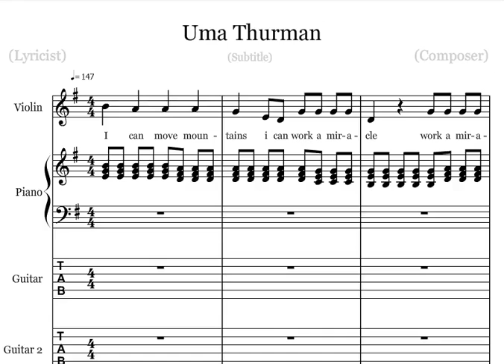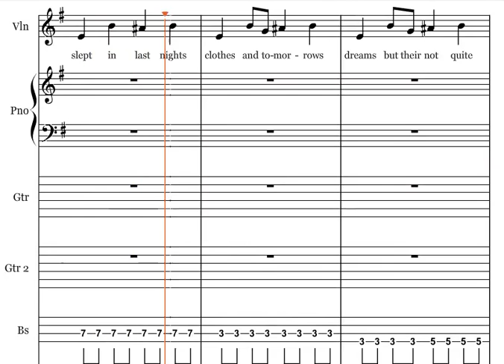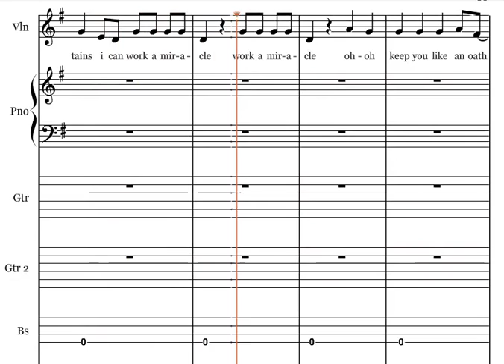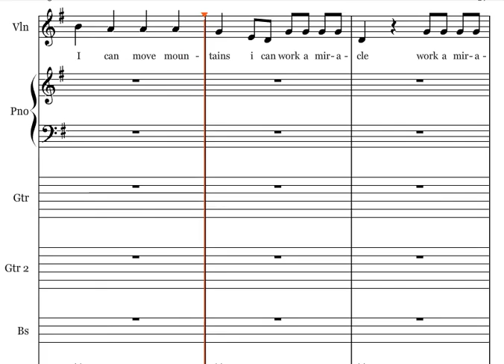Uma Thurman Fall Out Boy piano/violin/vocals/guitar/bass guitar sheet music tutorial + lyrics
Hi. Here is my second video. Not as well known as my last but i hope you like it or can learn from it. Thanks, SheetMusicMaster